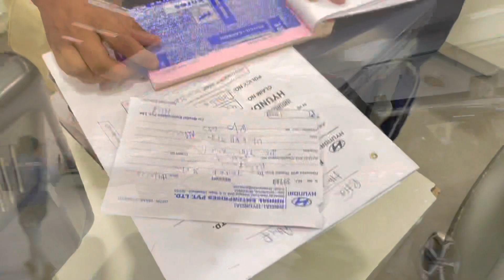Delivery of my dream Car 🚘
dream car,.
taking delivery of my new car
my new car,dream car delivery.
finally taking delivery of my new car.
car vlog,car delivery vlog.
buying dream car/ new car vlog/buying a car vlog/bought my dream car